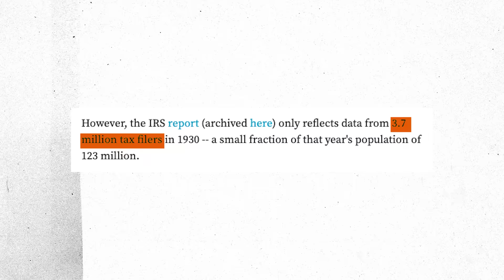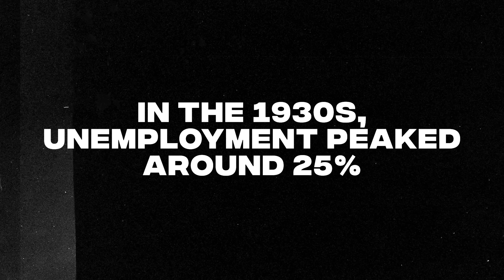Why Do “Financial Experts” Keep Saying This?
If you’ve seen the viral videos claiming that America is in a “silent depression,” don’t freak out. In this episode, we’re taking a hard look at what the data really says about our economy.